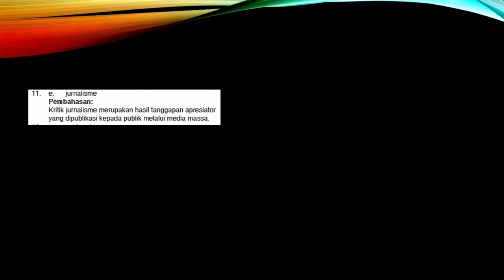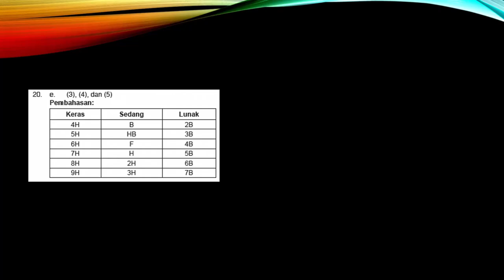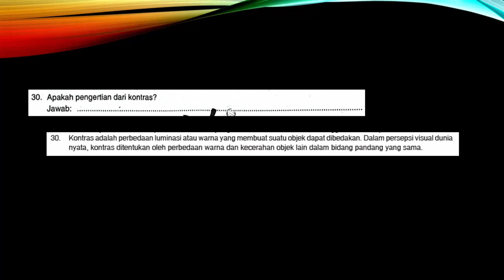SOAL DAN PEMBAHASAN - PAS GANJIL SENI BUDAYA X 2023